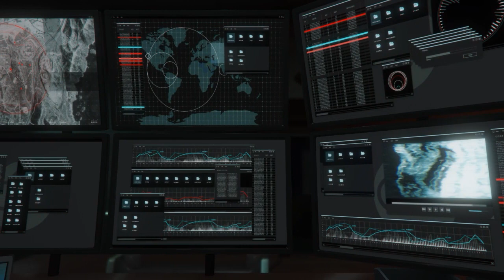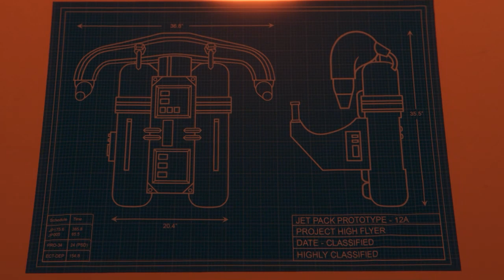GTA Online: Inside UFO Laboratory - Upcoming Halloween Event 2023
Do not attempt to adjust your set. Seems like this Halloween their coming back.. The Alien UFO Event is being reported to be making a return during this years Halloween Event, complete with a new area the player's character will find themselves in when getting abducted. Or so they say. While it's to early to count anything for sure, there is a new UFO Laboratory that has been added that is accessible via job warping to explore, complete with easter eggs including one special one that will give anyone who grew up with Grand Theft Auto San Andreas a big smile. Not sure how much of this we'll get to see during the event, but I explored it and made another MIB themed GMV out of it :) Video made using PlayStation 4 SHAREfactory. Eyes Only clip is from the tv series James Cameron's Dark Angel. Music included is Will Smith Black Suits Comin' (Nod Ya Head) ft. TRA-Knox. GTA Online by Rockstar Games and Take-Two Interactive. No Other YouTube Content Creator Has ANY Legal Rights To ANY Of The Content In This Video. Thank you kindly for watching.

Creator of job -
Modded-Jobs (nickbst1, Twitter: SpiderbikeNick) YouTube Channel -

PS4 Bookmarked Job -
Inside UFO Laboratory by nickbst1 in Grand Theft Auto Online - Rockstar Games Social Club -

How to access UFO Laboratory via Job Warping -
Sign in to Rockstar Social Club. Download the PS4 bookmark. Start the GTA V App.
Once online, go to -

Online Tab, Jobs, Play Job, Bookmarked, Stunt Races, Inside UFO Laboratory by nickbst1. Confirm Start Job. Confirm Settings. Play. On the VEHICLE SELECT SCREEN you should see your vehicle and character. PRESS O TO CANCEL THE JOB AND CONFIRM.  You should see your character begin parachuting under the map. Either the character will die, or spawn on top the map. Now repeat ALL the previous steps from Online Tab AGAIN. This time on the VEHICLE SELECT SCREEN, you should see ONLY your vehicle, but not your character. PRESS O TO CANCEL. Your character will spawn standing under the map. To see the interior, either enter 1st person view, or atomize yourself. When your done exploring you can leave either by selecting new session, or easy way out yourself.

If the PS4 bookmark job doesn't show you may have too many bookmarked jobs. If your character dies again or doesn't access the room on their second attempt, only thing I can suggest is to try the steps again. I had luck getting in using an invite only session, and saw my Oppressor MK2 on the vehicle select screen, on the second attempt. Special Thanks to nickbst1 for creating the job warp to explore this area.